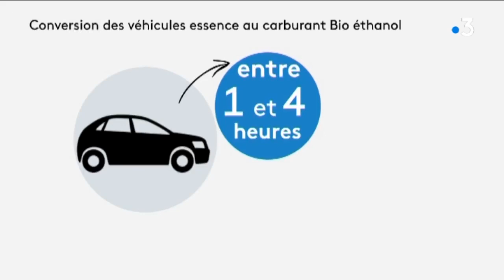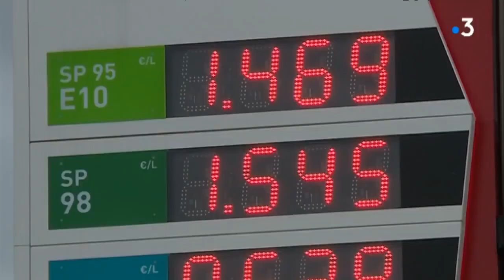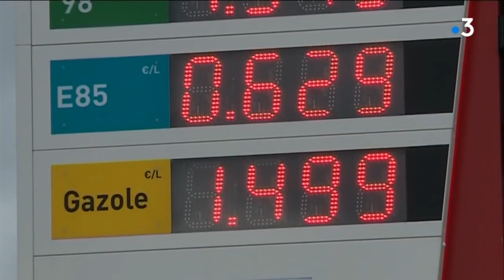Convertir sa voiture au bioéthanol | France 3 Occitanie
Pour rouler vert et moins cher de plus en plus d'automobilistes ont choisi de convertir leurs voitures au Superéthanol E85

Reportage réalisé au garage GMHC à Toulouse

Vous aussi démarrez l'expérience et roulez au E85